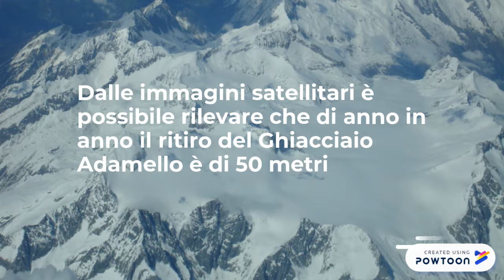Infografica Ghiacciaio Adamello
Infografica sul Ghiacciaio dell'Adamello